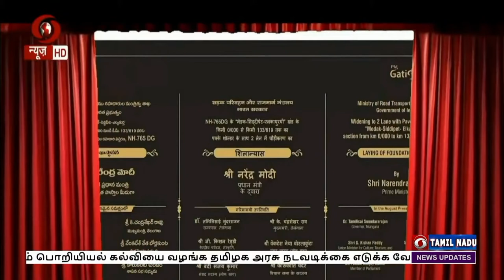3வது பெரிய பொருளாதார நாடாகும் இந்தியா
உலகின் மூன்றாவது பெரிய பொருளாதார நாடாக இந்தியா முன்னேறி வருகிறது -  தெலங்கானா மாநிலத்தில்  9 ஆயிரத்து 500 கோடி ரூபாய் மதிப்பிலான பல்வேறு திட்டங்களுக்கு அடிக்கல் நாட்டி பிரதமர் நரேந்திர மோதி பேச்சு